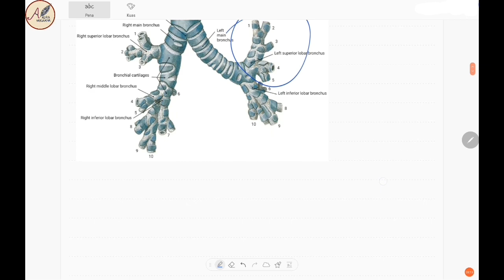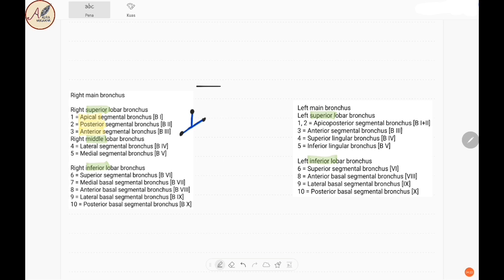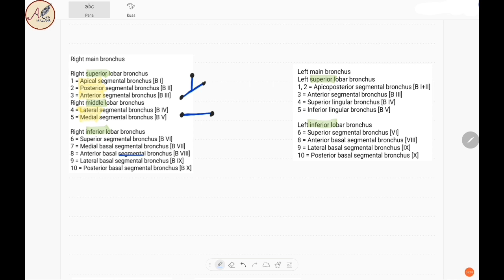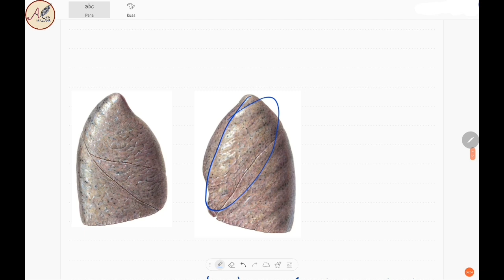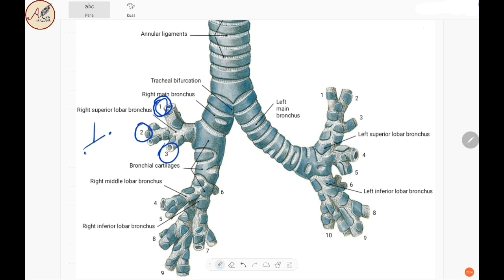Tips dan Trik Belajar Anatomi : Cara Cepat dan Gampang Menghapal Percabangan Bronkus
Cabang ini madep kemana sih? Eh ini anterior apa lateral sih? atau inferior? Ahhhh
Bentuknya yang absurd membuat cabang bronkus menjadi hal yang menjijikan untuk di hapal. Tapi tenang, Setelah lihat video ini insya Allah temen temen ga akan kesulitan dan lupa lupa lagi nama nama cabang bronkus.